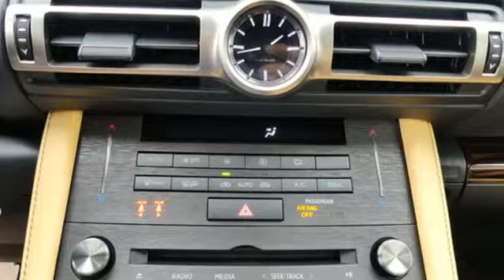New 2019 Lexus RC Chantilly Dale City VA DC, MD RCK5005524 - SOLD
Year: 2019
Make: Lexus
Model: RC
Trim: RC 300 AWD
Engine: 211 L V6 Cyl.
Color: Eminent White Pearl
Interior: Playa
Stock #: RCK5005524
VIN: JTHS85BCXK5005524

Address:
13909 Lee Jackson Memorial Hwy